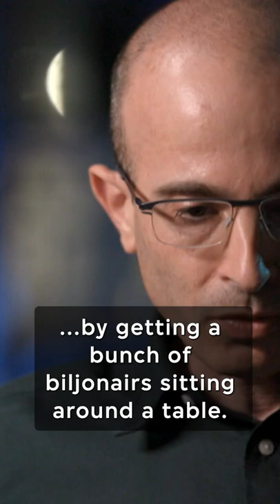Yuval Noah Harari about conspiracy theories | VPRO Documentary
Writer and historian Yuval Noah Harari talks about conspiracy theories.

Together with interviewer Janine Abbring they discuss six clips from films and tv-series and talk about them and Harari's personal view of our time and the world.